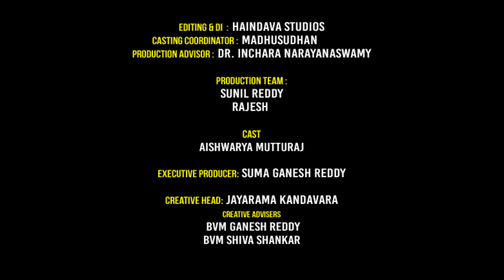Mungarina Abhishekake Video (4K) | Kasturi Shankar | G.S. Shivarudrappa | BVM Ganesh Reddy | Folk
MRT Music Kannada Bhavageethegalu & Folk Presents "Mungarina Abhishekake" Video Song, Sung By Kasturi Shankar, Music by P S Vasantha, Lyrics By G.S. Shivarudrappa.

Song: Mungarina Abhishekake
Lyrics: G.S. Shivarudrappa
Music Director: P S Vasantha
Singer Name: Kasturi Shankar
Direction : Chethak Chandru
DOP :  Chandu
Asst DOP & Co-Direction : Jayachandra
Script :  Vinay Kavyakanthi
Editing and DI : Haindava Studios
Casting Coordinator : Madhusudhan
Production Advisor : Dr. Inchara Narayanaswamy

Production Team :
Sunil Reddy
Rajesh

Casting :
Aishwarya Mutturaj

Executive producer
Suma Ganesh Reddy

Creative Head
Jayarama Kandavara

Special thanks To :
Parisara Ramesh
Manjula
Subramani
Venkatappa
Balakrishna
Siva

Song: Mungarina Abhishekake
Album/Movie: Kavya Kasthuri
Singer: Kasturi Shankar
Lyricist: G.S. Shivarudrappa
Music Label : MRT Music